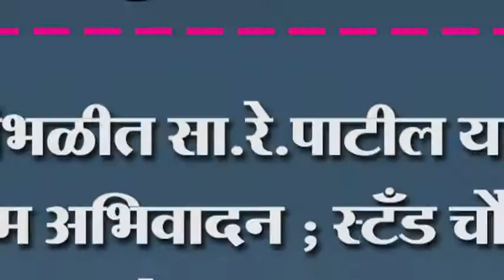जांभळीत सा.रे.पाटील यांना विन्रम अभिवादन ; स्टँड चौकात प्रतिमेच झाल पुजन